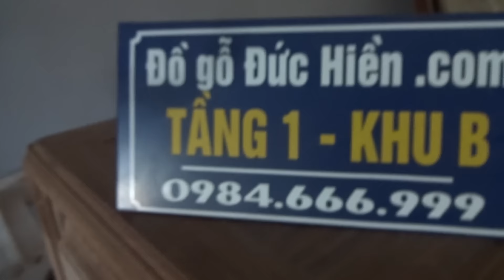Không khí lao động , sáng 1-12-2016, tại xưởng Đồ Gỗ Đức Hiền